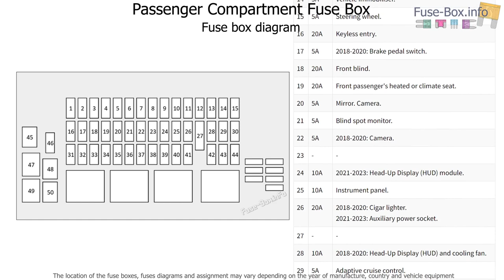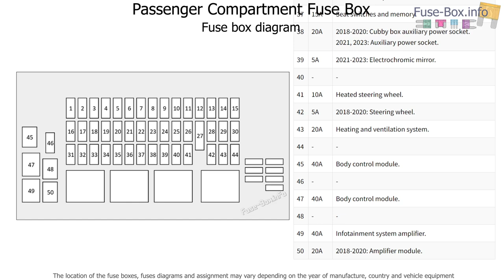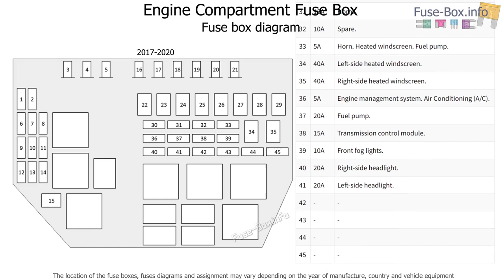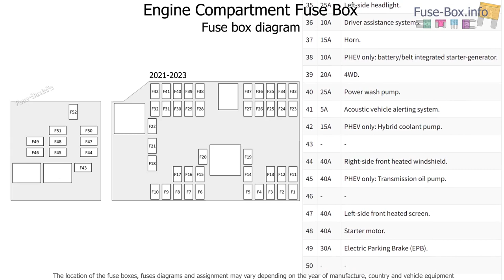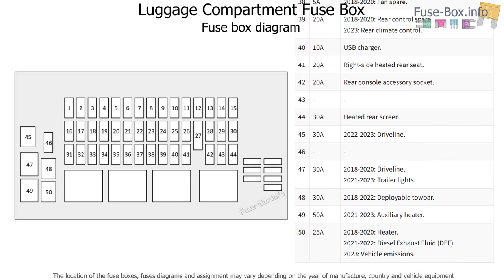Fuse box location and diagrams: Jaguar E-Pace (X540; 2018-2023)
Fuse box diagrams (location and assignment of electrical fuses) Jaguar E-Pace (X540; 2017, 2018, 2019, 2020, 2021, 2022, 2023).